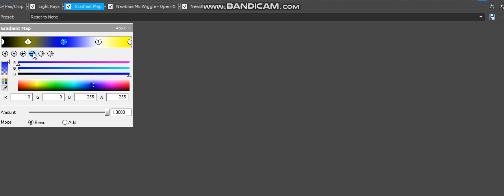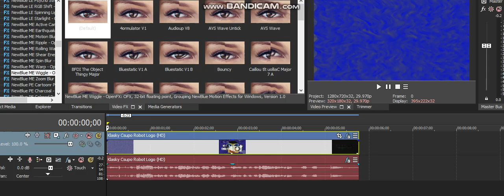(REQUESTED) How to make Uolliacup V1 (CHANGED)